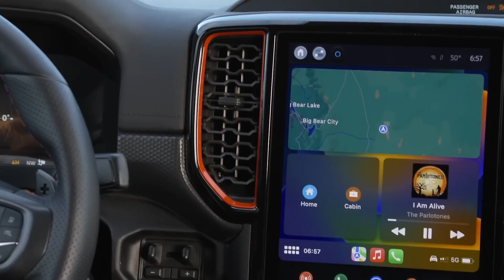The All-New '24 Ford Ranger Raptor | Ford Performance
There’s being ready. And then there’s being RANGERready. Meet the
all-new 2024 Ford Ranger® and Ranger Raptor®.

Visit us at Power Ford today and experience the Power difference for yourself. We look forward to helping you find your next Ford vehicle!

Find Your Ride 👉 MyPowerFord.com

We'd love the opportunity to be YOUR Ford dealer!